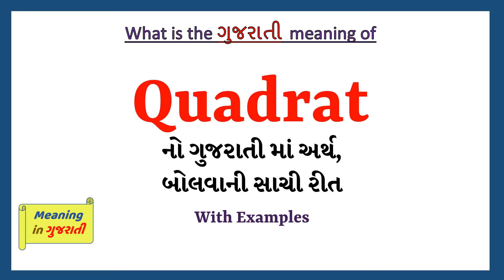Quadrat meaning in Gujarati | Quadrat no arth shu che | explained Quadrat in Gujarati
આ વિડિયો માં તમે Quadrat નો Gujarati માં અર્થ સમજશો અને એની સાથે Quadrat નું pronunciation પણ શિખશો. એટ્લે કે તમે Quadrat ના meaning ની સાથે સાથે એ પણ શિખશો કે Quadrat ને કેવી રીતે બોલાય, Quadrat ને બોલવાની સાચી રીત કઈ છે.

તો બસ એક મિનટ માં શીખો Quadrat શબ્દ ને.
Lets learn Gujarati Meaning of Quadrat in detail

Quadrat નો gujarati માં meaning

Quadrat ના આ examples થી સમજીએ

A quadrat of the city population is below poverty line

Where is my quadrat?